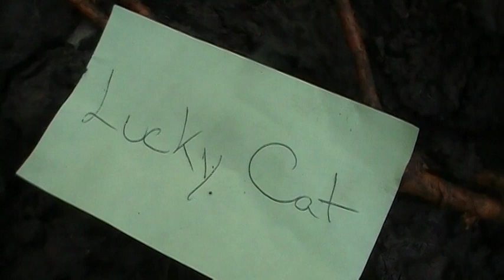richards rocks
one for you one for me